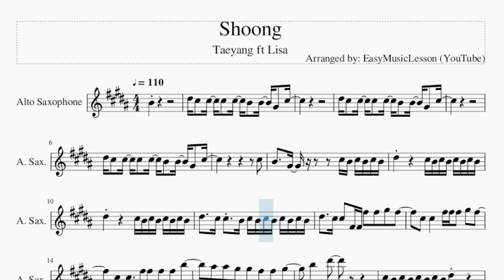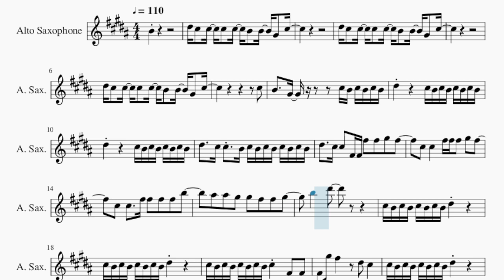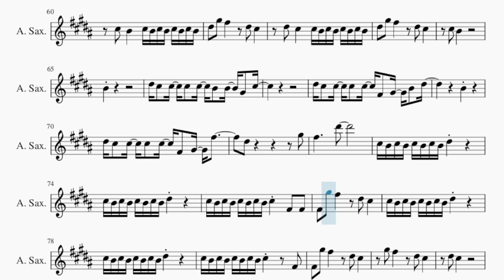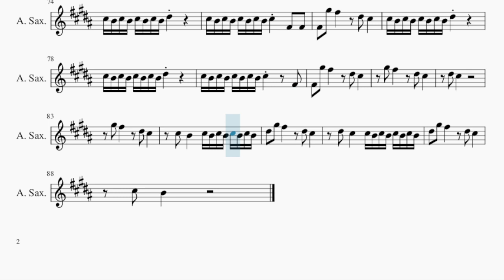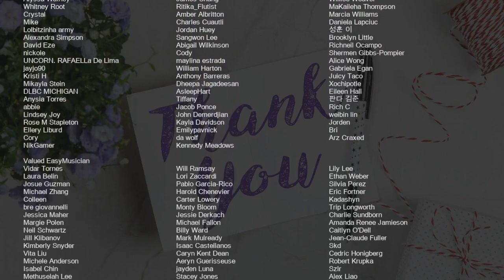Alto Sax Sheet Music: How to play Shoong by Taeyang ft Lisa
Comment and let us know how the videos have helped you. It keeps us going! :)Here is a sheet music/tab video on the song Shoong by Taeyang ft Lisa on the alto sax. A alto sax sheet music arrangement which is transposed to notes that are easily played by alto sax, for the song Shoong by Taeyang ft Lisa.

EasyMusicLesson teaches you to play the your favorite instrument, through well-arranged sheet music so that you too can learn how to play Shoong by Taeyang ft Lisa on the alto sax as fast as you can. A alto sax sheet music with backing tracks to help your play the song better.

Chords of Saxophone arrangement:
G Maj   A Maj   F# Min   B Min   G Maj   A Maj   F# Min   B Min
G Maj   A Maj   F# Min   B Min   G Maj   A Maj   B Min   A Min
E Min   F# Min   B Min   B Dom 7   E Min   F# Min   B Dom 7
G Maj   A Maj   A Maj   F# Min   B Min   G Maj   A Maj   F# Min
B Min   G Maj   A Maj   F# Min   B Min   G Maj   A Maj   F# Min

Melody notes of Saxophone:
B4
D#5 C#5   C#5   C#5   C#5   B4   B4   G#4   C#5
C#5
B4     G#4           C#5 B4 C#5 B4 C#5 B4
D#5             C#5 B4 C#5 B4 C#5 B4 C#5 B4
D#5     C#5 C#5   B4 C#5 B4 C#5 B4 C#5 B4 C#5 B4
D#5     C#5 C#5   F#4 F#4 F#5   F#5   G#5   F#5
C#5   C#5       F#5 F#5 F#5   G#5   F#5
C#5   C#5     F#5 F#5   F#5   F#5   B5
A#5   A#5   G#5   G#5   F#5   F#5   G#5
B5       D#6
C#5 B4 C#5 B4 C#5 B4 C#5 B4 D#5
C#5 B4 C#5 B4 C#5 B4 C#5 B4 C#5     F#4   F#4
F#4   G#5   F#5         D#5   C#5
C#5 B4 C#5 B4 C#5 B4 C#5 B4 C#5         F#4
G#5   F#5         D#5   C#5
D#5   C#5
C#5   B4       C#5 B4 C#5 B4 C#5 B4 C#5 B4
D#5   G#5   F#5         D#5   C#5
D#5   C#5       C#5 B4 C#5 B4 C#5 B4 C#5 B4
C#5   B4
B4   B4   B4 B4   B4   B4 B4     A#4   A#4 A#4
A#4   A#4   A#4   A#4   A#4     G#4   B4 B4
C#5 D#5 G#4 F#4 G#4   G#4 F#4 G#4   F#4 G#4   B4 B4
C#5 D#5 G#4 F#4 G#4   G#4 F#4 G#4   F#4 G#4   B4
C#5   C#5   C#5   B4 B4 D#5   D#5       B4
C#5   C#5   A#4   A#4   A#4   A#4       A#4
C#5   C#5   A#4   A#4 A#4 A#4   A#4       A#4
C#5   C#5   A#4   A#4 A#4 A#4   G#4   C#5 C#5 B4
C#5 C#5 C#5 C#5 C#5 C#5 C#5 C#5 C#5 C#5 C#5 B4
C#5 C#5 C#5 C#5 C#5 B4 D#5     C#5 C#5 B4
C#5 C#5 C#5 C#5 C#5 B4 F#5   F#5   G#5   F#5
C#5   C#5     F#4 F#5   F#5   G#5   F#5
C#5   C#5     F#4 B4   B4   B4   D#5
C#5   C#5   C#5   C#5   B4   B4   D#5 B4
C#5
D#5   C#5
C#5   B4
B4
D#5 C#5   C#5   C#5   C#5   B4